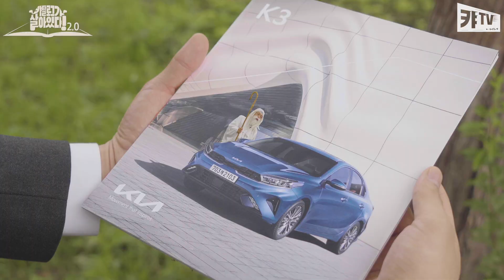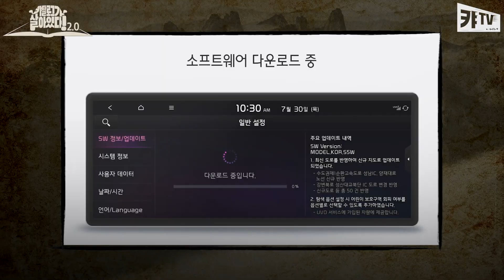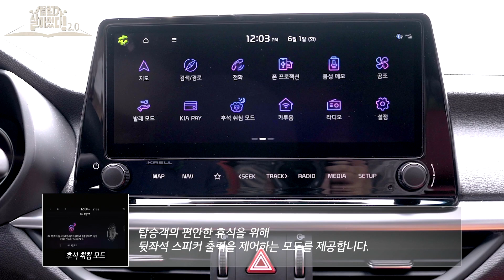갓성비 챙겨 돌아왔다! 사회초년생 취향저격 The New K3! | The New K3 편 [캬탈로그가 살아있다 2.0]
운전 미생 주목! 운전 완생을 만들어줄 차를 소개한다! | The New K3 편 [캬탈로그가 살아있다 2.0]

캬탈로그가 살아있다 2.0
'닥또케이'와 함께 돌아왔다!

도사 ‘닥또케이’가 소개하는 The New K3!

영상을 보신 후 댓글로 The new K3 의 가장 마음에 드는 부분을 알려주세요! 추첨을 통해 상품을 증정해드립니다.

🚗이벤트 참여
2) 아래 링크에서 참여 인증하기

🚗 경품
BHC 뿌링클 치킨(5명)

🚗 이벤트 기간: 6/11(금)~6/23(수)

0:00 인트로
1:15 외관
1:39 LED 헤드램프
1:51 휠
2:13 오렌지 브라운 투톤 인테리어
2:18 전자식 파킹 브레이크(EPB) / 오토홀드
2:25 10.25인치 UVO 내비게이션
2:39 내비게이션 무선 업데이트(OTA)
2:59 스마트폰 무선충전 시스템
3:02 앞좌석 통풍시트 & 앞좌석 / 뒷좌석 열선시트
3:46 연비
4:00 전 트림에 기본적용된 첨단 운전자 보조 기능들
4:34 독립제어 풀오토 에어컨
4:50 후석 취침 모드
5:06 하차 후 최종 목적지 안내
5:45 GT
6:02 미네랄 블루 컬러

"차량/구매 관련 자세한 사항은 가까운 지점에 문의해주세요”